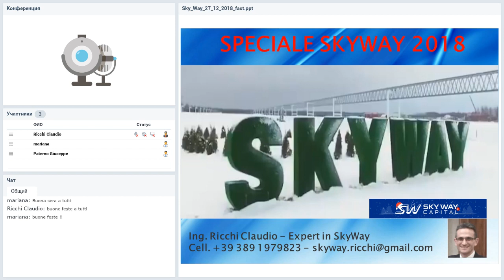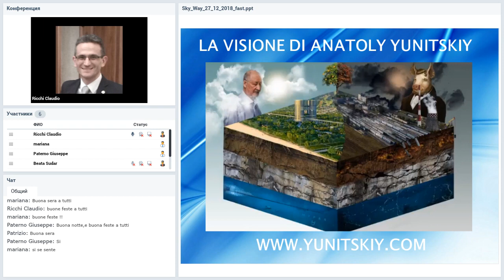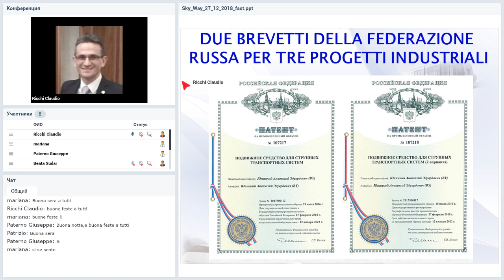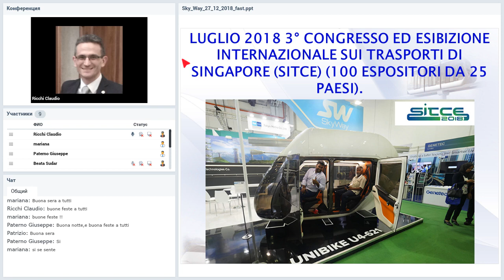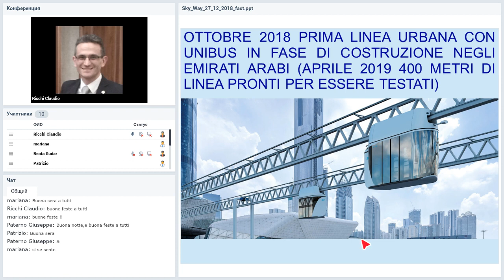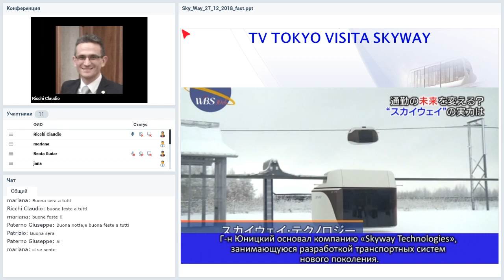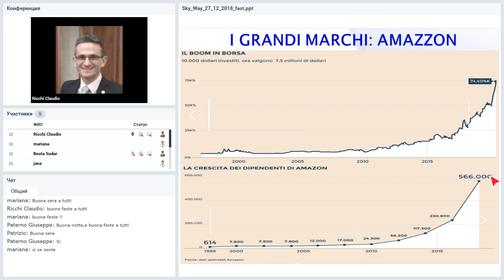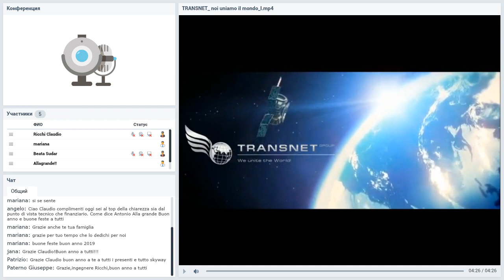Вебинар от 27.12.2018. SkyWay Presentazione. Italia.